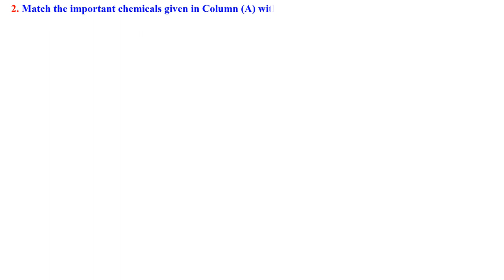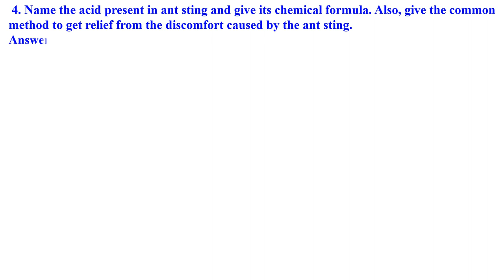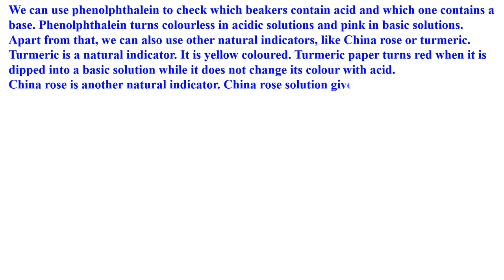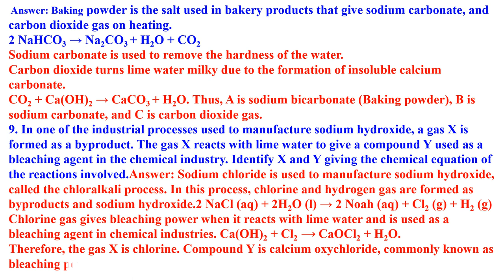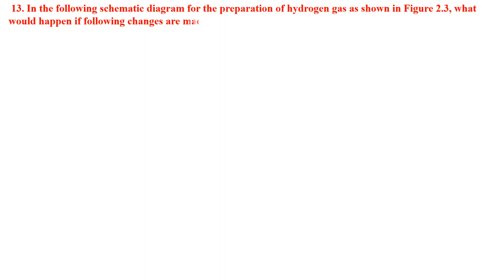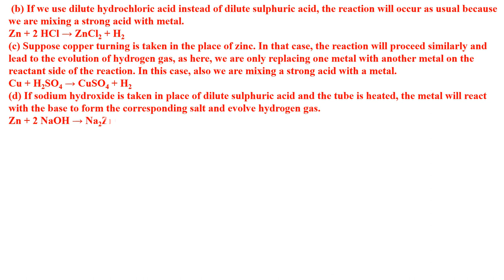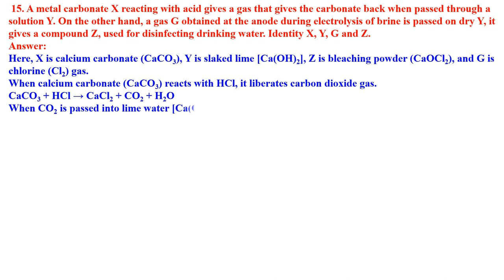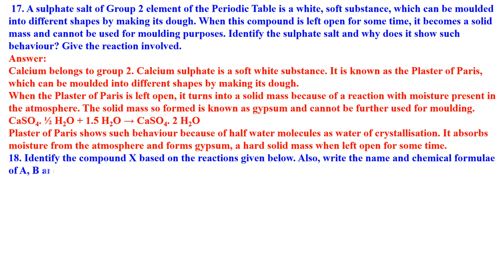CLASS 10 SCIENCE CHAPTER 2 ACID BASE SALTS